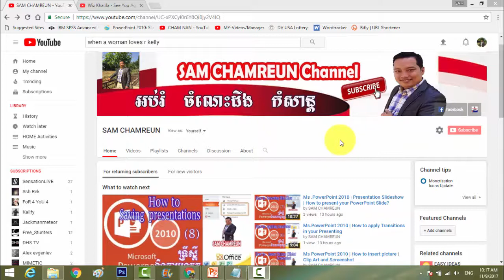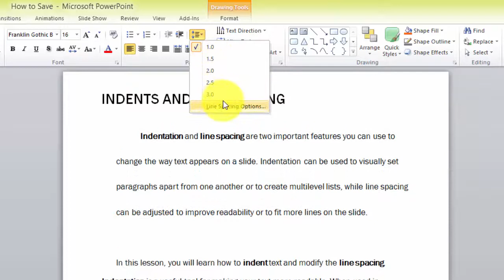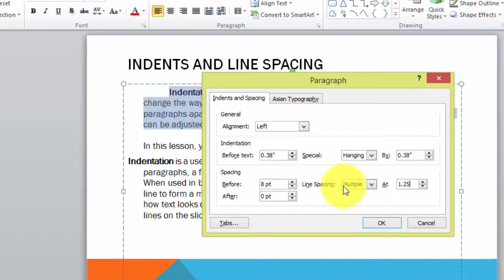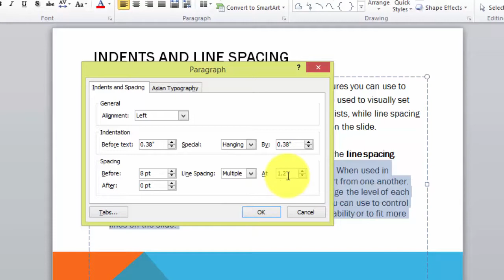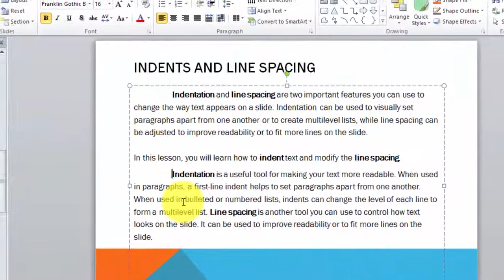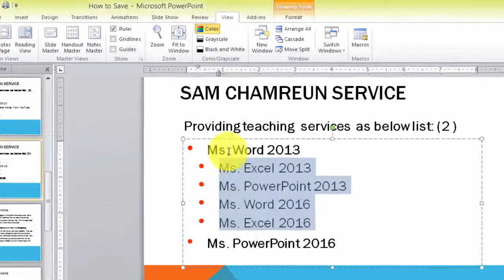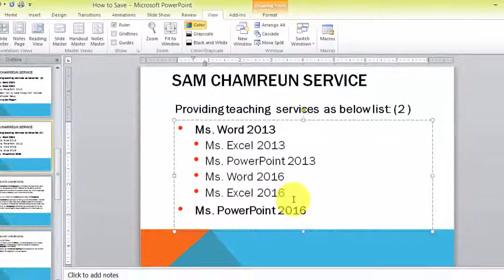Ms PowerPoint 2010 | Working with Indentation and Line Space in PowerPoint